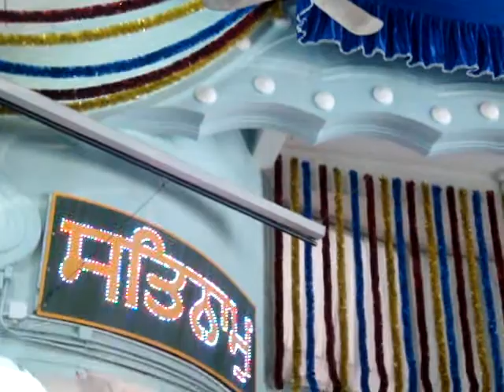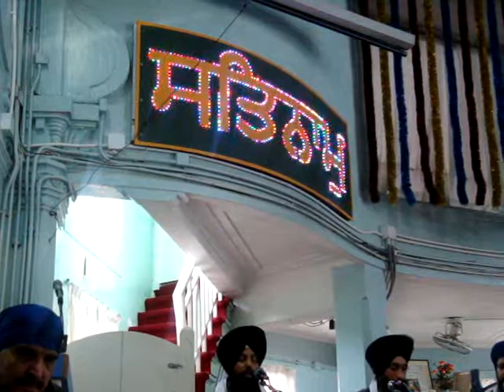BHAI GURNISHAN SINGH JI (PATTI WALE) HONG KONG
BHAI GURNISHAN SINGH KHALSA ASISSTENT PRIEST OF GURDUWARA KHALSA DIWAN (SIKH TEMPLE) HONG KONG DOING KIRTAN IN THE GURDUWARA SAHIB ON SUNDAY SMAGAM . SANDEEP SINGH KHALRA HELPING HIM AS SIDE PARTNER. NISHAN SINGH IS A TABLA PLAYER OF THE GURDUWARA . BUT HE KNOW DOING KIRTAN ALSO,